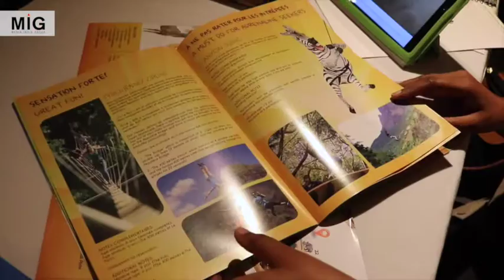Mauritius Tourism (MTPA) Roadshow in India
Mauritius is not a new destination for Indians who have been going there for a family beach holiday or for the perfect honeymoon. The romantic island is also a prime destination for Bollywood shooting with its idyllic sea and pristine nature. Every year Mauritius Tourism Promotion Authority, MTPA, organises a roadshow in the Tier 1 and Tier 2 cities of the growing Indian market. Kevin Ramkaloan, Director of MTPA highlights the new activities - such as adventure, nature and festivals - that the island offers to tourists.